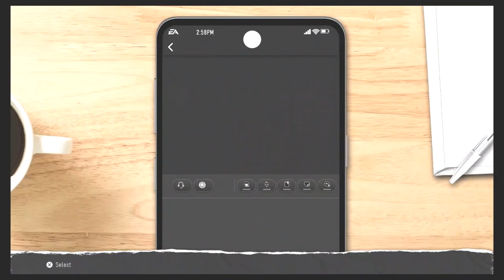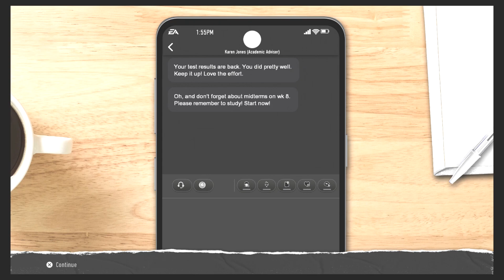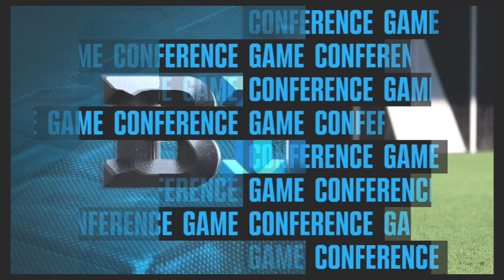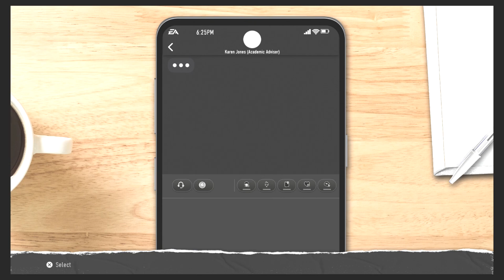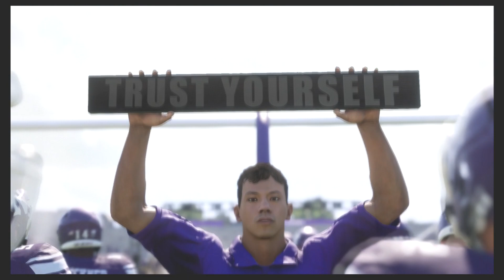WE GOT OUR FIRST START!!! Road To Glory Part 4